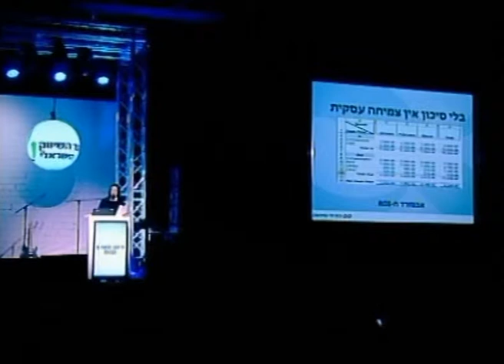דינה נבות | סמנכ"ל שיווק, פרסום ופיתוח עסקים, בנק מזרחי טפחות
Rocking the Market | כנס איגוד השיווק הישראלי 2015
ביתן 10, מרכז הירידים ת״א
קונספט והפקה: טרגט מרקט
ניהול תוכן: סיוון קלינגבייל